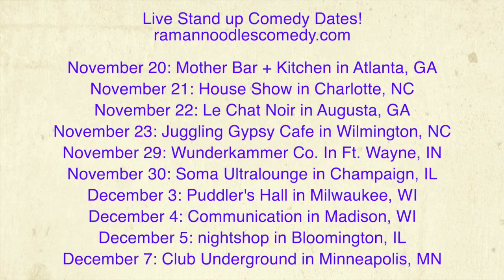Edward Snowden's Strange NPR Interview [Road Reflections]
NPR's Fresh Air Interview of Edward Snowden was odd and biased.